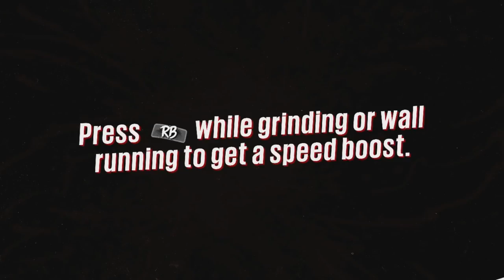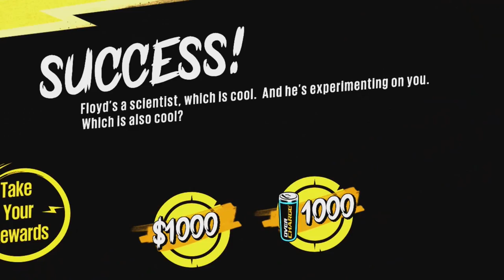Sunset Overdrive- Rage Quit